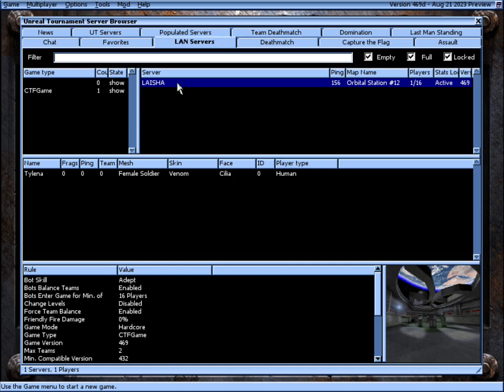UNREAL TOURNAMENT - "THE WRONG STUFF"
Cuando la adrenalina ya no da mas y la fatiga es insuperable surgen los improperios. Tras haber fallado en ganar la partida anterior, el trio se adentra una ultima vez (con una dificultad mas baja) para intentar no llevarse a la almohada el mal trago de la derrota.

Starring: Tylena, Uriel & Motoko

Game: Unreal Tournament
Developer: Epic Games
Platform: PC
Year: 1999